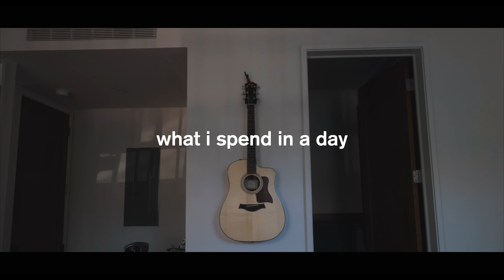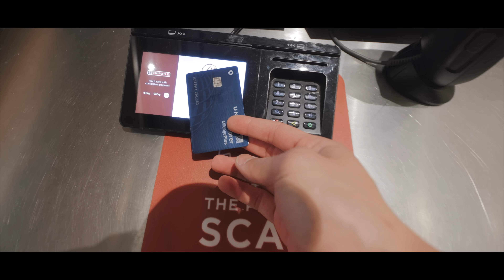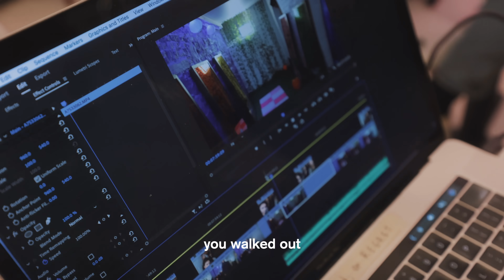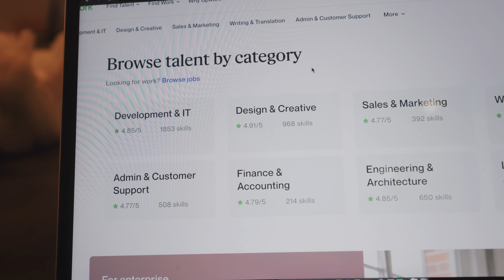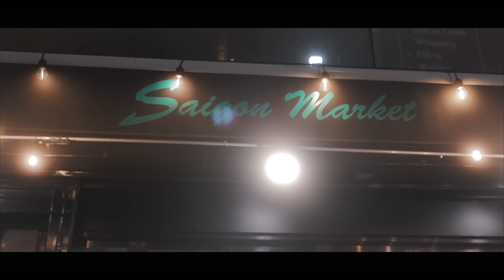What I Spend in a Day as a 25 Year Old in NYC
Hire premium talent with Upwork!